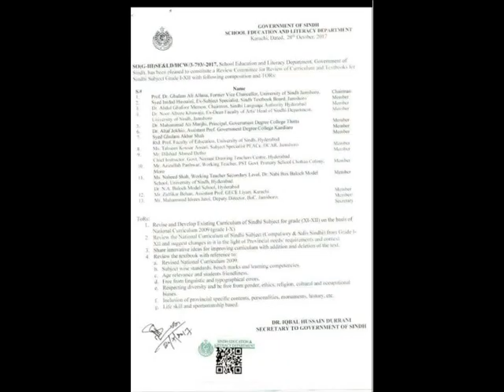dr ghulam ali allana ڊاڪٽر غلام علي الانا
Ghulam Ali Allana (Sindhi: ڊاڪٽر غلام علي الانا‎) was born on 15 March 1930 at village Tarr Khuwaja, Taluka Jati, Sujawal District. He is a  ...
Education: PhD, Master of Arts in Sindhi
Alma mater: University of Sindh
Notable works: Poetry Books (40)
working with Dr.Ghullam Ali Allana as  member curriculum Review committee member.